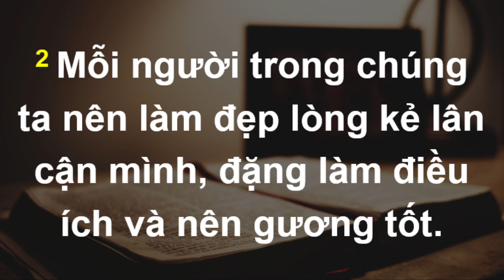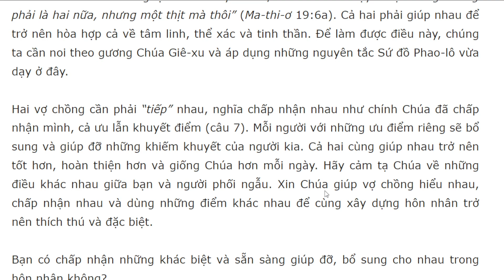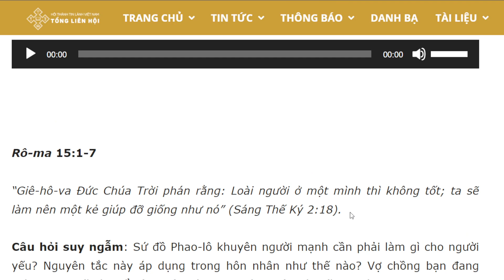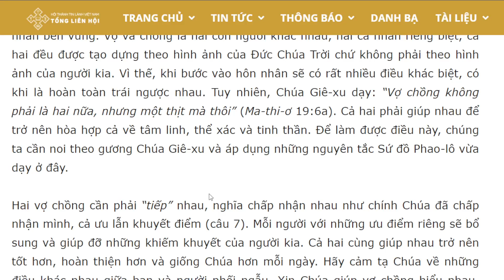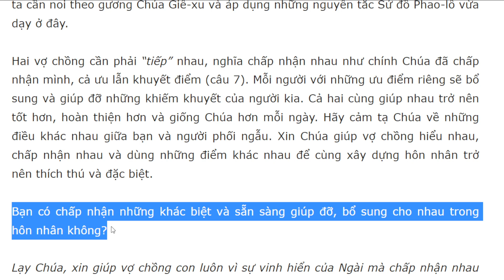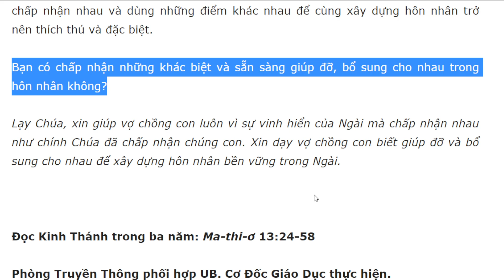Bài học Kinh Thánh hàng ngày 8-5-2023- kênh youtube Lợi Nguyễn Văn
Giúp Nhau Xây Dựng Hôn Nhân – 8/5/2023
Rô-ma 15:1-7

“Giê-hô-va Đức Chúa Trời phán rằng: Loài người ở một mình thì không tốt; ta sẽ làm nên một kẻ giúp đỡ giống như nó” (Sáng Thế Ký 2:18).

Câu hỏi suy ngẫm: Sứ đồ Phao-lô khuyên người mạnh cần phải làm gì cho người yếu? Nguyên tắc này áp dụng trong hôn nhân như thế nào? Vợ chồng bạn đang giúp nhau thế nào để hôn nhân của bạn hoàn thiện và giống Chúa hơn?

Sứ đồ Phao-lô đưa ra một nguyên tắc chung cần có trong Hội Thánh là: “chúng ta là kẻ mạnh, phải gánh vác sự yếu đuối cho những kẻ kém sức, chớ làm cho đẹp lòng mình” (câu 1). Nguyên tắc này cũng rất cần thiết để áp dụng trong hôn nhân. Ngay từ buổi ban đầu khi thiết lập hôn nhân, Đức Chúa Trời đã khẳng định: “Loài người ở một mình thì không tốt; ta sẽ làm nên một kẻ giúp đỡ giống như nó” (Sáng Thế Ký 2:18). Chúa biết ông A-đam có những hạn chế và cần người giúp đỡ, nên Ngài dựng nên bà Ê-va ở bên cạnh ông. Hôn nhân được Chúa thiết lập giữa người nam và người nữ để bổ sung, giúp đỡ và gây dựng lẫn nhau giúp cho hôn nhân được hoàn thiện và hạnh phúc.

Sứ đồ Phao-lô dạy mỗi người trong chúng ta không chỉ biết làm vừa lòng mình, nhưng còn làm vừa lòng người lân cận để giúp ích và gây dựng lẫn nhau (câu 1-2). Ông cũng nêu cho chúng ta về tấm gương tuyệt vời của Chúa Giê-xu khi Ngài không làm vừa lòng chính mình mà sẵn sàng chịu nhục mạ để cứu nhân loại (câu 3-4). Sứ đồ Phao-lô cầu nguyện xin Chúa giúp chúng ta sống hòa hợp với nhau để cùng nhau tôn vinh Đức Chúa Cha (câu 5-6).

Nguyên tắc giúp đỡ và bổ sung cho nhau là nguyên tắc quan trọng để xây dựng hôn nhân bền vững. Vợ và chồng là hai con người khác nhau, hai cá nhân riêng biệt, cả hai đều được tạo dựng theo hình ảnh của Đức Chúa Trời chứ không phải theo hình ảnh của người kia. Vì thế, khi bước vào hôn nhân sẽ có rất nhiều điều khác biệt, có khi là hoàn toàn trái ngược nhau. Tuy nhiên, Chúa Giê-xu dạy: “Vợ chồng không phải là hai nữa, nhưng một thịt mà thôi” (Ma-thi-ơ 19:6a). Cả hai phải giúp nhau để trở nên hòa hợp cả về tâm linh, thể xác và tinh thần. Để làm được điều này, chúng ta cần noi theo gương Chúa Giê-xu và áp dụng những nguyên tắc Sứ đồ Phao-lô vừa dạy ở đây.

Hai vợ chồng cần phải “tiếp” nhau, nghĩa chấp nhận nhau như chính Chúa đã chấp nhận mình, cả ưu lẫn khuyết điểm (câu 7). Mỗi người với những ưu điểm riêng sẽ bổ sung và giúp đỡ những khiếm khuyết của người kia. Cả hai cùng giúp nhau trở nên tốt hơn, hoàn thiện hơn và giống Chúa hơn mỗi ngày. Hãy cảm tạ Chúa về những điều khác nhau giữa bạn và người phối ngẫu. Xin Chúa giúp vợ chồng hiểu nhau, chấp nhận nhau và dùng những điểm khác nhau để cùng xây dựng hôn nhân trở nên thích thú và đặc biệt.

Bạn có chấp nhận những khác biệt và sẵn sàng giúp đỡ, bổ sung cho nhau trong hôn nhân không?

Lạy Chúa, xin giúp vợ chồng con luôn vì sự vinh hiển của Ngài mà chấp nhận nhau như chính Chúa đã chấp nhận chúng con. Xin dạy vợ chồng con biết giúp đỡ và bổ sung cho nhau để xây dựng hôn nhân bền vững trong Ngài.

Đọc Kinh Thánh trong ba năm: Ma-thi-ơ 13:24-58